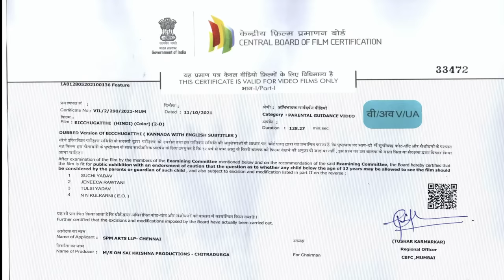Bicchugathi Full Movie In Hindi | Rajavardhan, Hariprriya & Prabhakar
Set during the end of the 16th century in the region of Chitradurga, a strong and brave warrior rises above to protect his people from the horrific military rules and the enemies taking over his region.